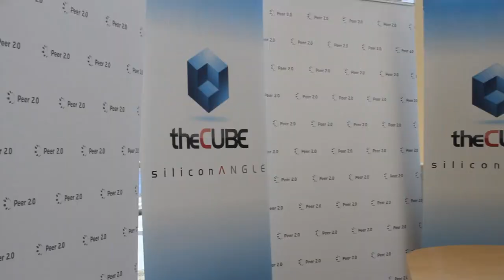Paul Unbehagen, Avaya Networking | Peer 2.0 2014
There are many factors contributing to the adoption behavior surrounding software-defined networking, from mobile devices in the workplace to virtualization trends. But cost remains the primary consideration for most organizations, and automation can keep IT departments on budget, according to Paul Unbehagen, co-author of the Shortest Path Bridging protocol for optimizing data center traffic and the chief architect at Avaya Networking Inc., an emerging provider of programmable networking solutions.

This pursuit of cost savings is driving a long overdue transformation in the corporate network that is seeing the  need for manual intervention rapidly go down as software takes over tasks previously carried out by humans. A key figures behind the transition, Unbehagen made his debut appearance on theCUBE at the Peer 2.0 engineering summit last week to share the insider take on the paradigm shift taking place today with hosts John Furrier and Jeff Frick.

The  accelerating migration from legacy topologies to robust new architectures that combine commodity equipment with free software is the result of several disruptive trends converging in a “perfect storm” scenario, according to Unbehagen, raising the need for organizations to rethink how they build and run their networks.

“For the last 20 years, we’ve been using the same protocols to operate a network that’s been very static when everything connected to this is dynamic, moving around,”  he explained. “In the original networking models, you didn’t like things moving around, you wanted things to stay where they were, and now you have to deal with things that are mobile.”

Money drives SDN, automation resolves it

Unbehagen named proliferation of connected devices in the workplace as one contributing factor, and pointed at the near-ubiquitous adoption of virtualization as another. But those individual phenomena are merely pieces in the puzzle. The way he sees it,  the underlying reason organizations are adopting software-defined networking (SDN) is a lot more straightforward.  “It’s money, it’s budget,” he detailed. “Every environment I know is having an issue where their budget is shrinking and they’re asked to do more every year.”

The key to bringing down the costs of operating networks is automation, a special focus that Unbehagen said unifies all the different definitions and  implementations of SDN out there today, among them Avaya’s. But that is not to say lowered overhead is the only benefit of reduced human involvement. Taking the hassle out of configuring and provisioning of the underlying infrastructure also helps facilitate new use cases that were previously too complex – and by extension too expensive – to pull off.

“A lot of people think of the data center as being this big building off to the site, but you’re gonna see smaller off-site environments become arms off the data center where I can move VMs [virtual machines] closer to users for improved experience,” Unbehagen detailed Shortening the physical distance between the server and the client enables  much faster response times bordering on real-time, a term that means different things to different people but carries the same set of requirements on the operational side.

“A doctor’s got a completely different set of expectations about real-time applications compared to a stock trader,” he explained. “You ask them what real-time is, they’re gonna have completely different definitions, and if you can’t meet it, you got a problem. But solving it comes down to very similar problem sets: it’s the quality of the network, it’s the quality of the application, it’s the quality of the experience.”

That’s where analytics, another element in the “perfect storm of innovation” sweeping through the industry, comes in. Unbehagen highlighted that the ability to gain a complete understanding of infrastructure and =predict issues before they affect end-users allows organizations to turn their network strategies from reactive to proactive, thereby facilitating real-time applications for a variety of users across different industries.

Paul Unbehagen, Avaya Networking, at Peer 2.0 with John Furrier and Jeff Frick